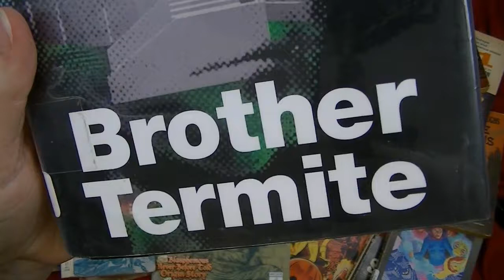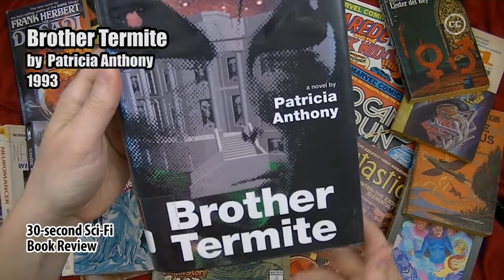Brother Termite by Patricia Anthony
30-second Sci Fi Book Review #9430-second Sci Fi Book Review #94